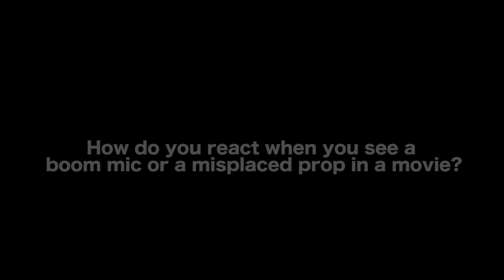Reason Why Audiences Don't Trust Movies With CGI - Brad Sykes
WATCH THE ‘HI-DEATH’ TRAILER

AUDIO